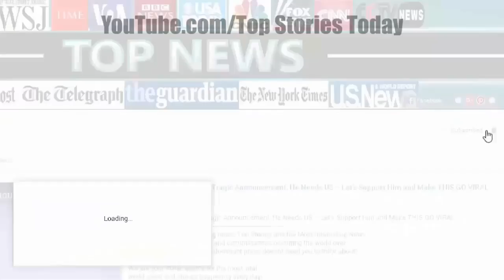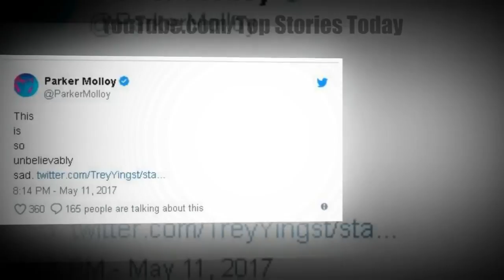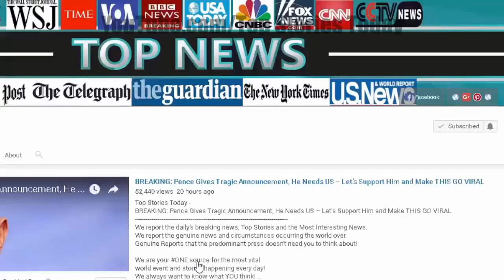Trump Just Pissed Off Dems With This AWESOME New Picture That He Put Up In White House!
Top Stories Today - Trump Just Pissed Off Dems With This AWESOME New Picture That He Put Up In White House!

Top Stories Today - BREAKING! McCain And Right Hand Man BUSTED, Immediately Invokes 5th Amendment–Trump was RIGHT!